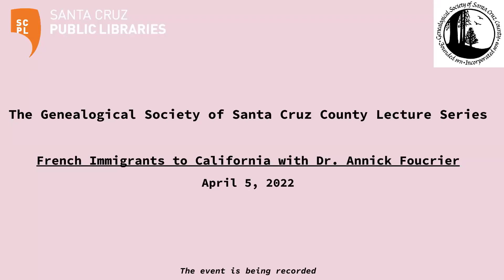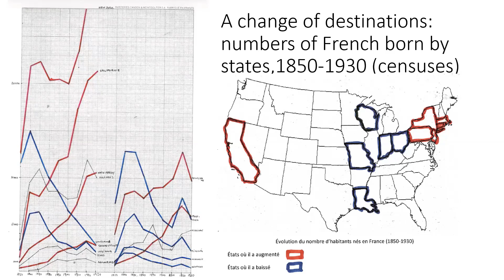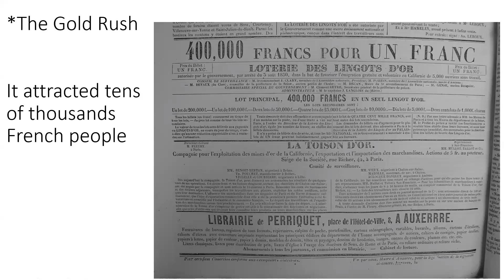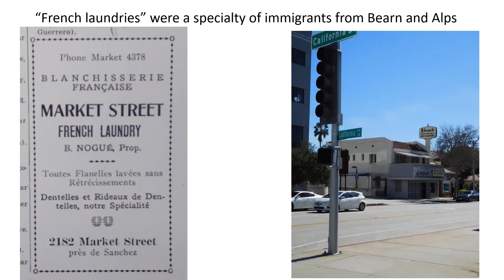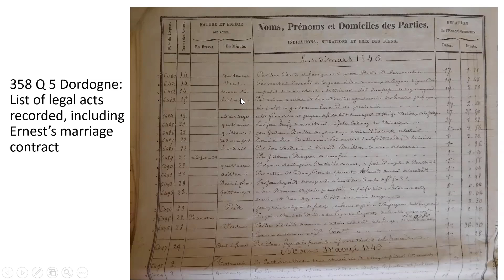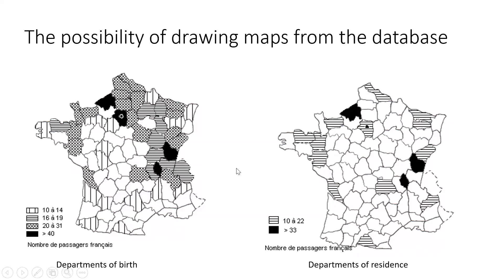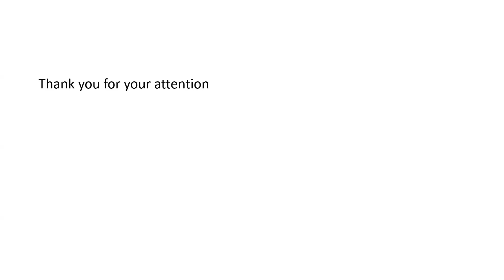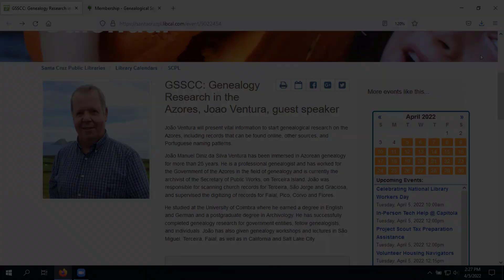April 5, 2022 - GSSCC Lecture Series: French Immigrants to California with Dr. Annick Foucrier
Dr. Annick Foucrierdiscusses French immigration to California in the 19th century. She is knowledgeable about the resources available in France and in California to research these pioneers. Her presentation focuses on French immigrants in California prior to the 20th century, with focus on French settlements in the state, French societies, and migration patterns.

Dr. Annick Foucrier is Professor Emerita of North-American History at theUniversity of Paris, Sorbonne, and previous director of the Centre for Research in North-American History. She has also published many articles about the immigration of the French to California. Her publications include: Le rêve californien (French Edition): “Migrants français sur la côte Pacifique, XVIIIe - XXe siècles (histoire et société).” Translation: ”The California Dream: French Migrants to the Pacific coast in the 18th to 20th centuries (History and Society)”, and (Editor) “The French and the Pacific World, 17th-19th Centuries: Explorations,
Migrations and Cultural Exchanges.”

Her studies include French immigrants in California, in Chicago, and elsewhere in the United States, the history of California, the California Gold Rush, the Lewis and Clark Expedition, and the Pacific world.